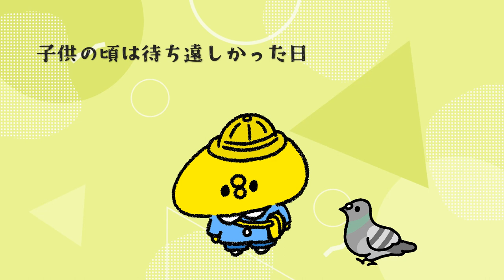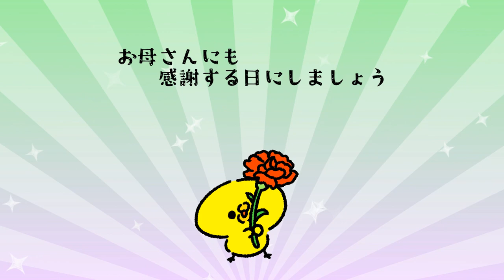誕生日におくるうた / Daisy Original Song 2023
イラストはとってもかわいいひよこの　ぴよたそ　さん　です。

過去作ですが、全部録りなおし制作し、誕生日のうた　を作りました。
誕生日の皆さん、「おめでとうございます！」
歌詞中に「お母さん」に感謝するように求める歌詞がありますが、
お父さんにもお祖父ちゃんお祖母ちゃんにも、おじさん、おばさん、
おにいちゃん、おねえちゃ…　みんなに感謝してくださいｗ

勝手に　みんなのうた　風